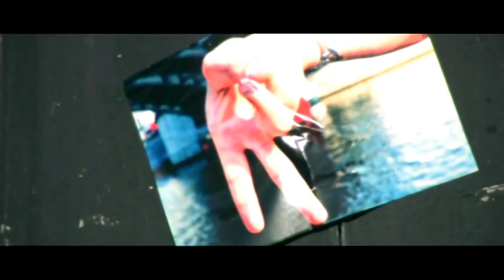ST (feat. Guf) - По Другому.